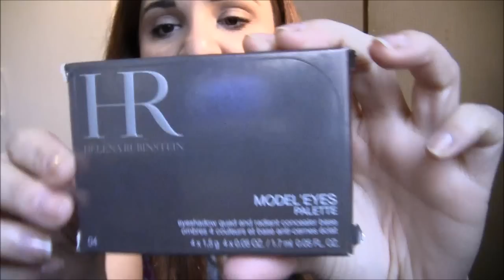Mis productos de Helena Rubinstein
ABREME Y LEEME PARA MAS INFORMACION

Voy a subir varios videos enseñando productos por marca.
Son cosas mias y de mi hermana.